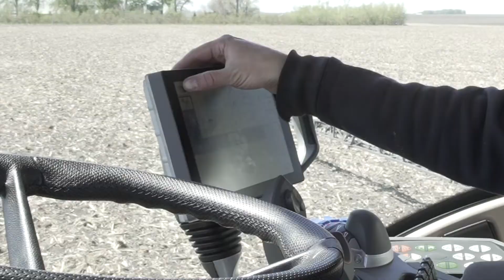2022 Davidson Prize - AGCO Corporation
The Fendt Rogator 900 Series Applicator won the 2022 Davidson Prize for agricultural engineering excellence. The award caps off an impressive introduction of the Rogator, which also includes an AE50 Award, CropLife IRON Product of the Year, NAMA New Product Introduction, and MAGIE ShowStopper recognition.